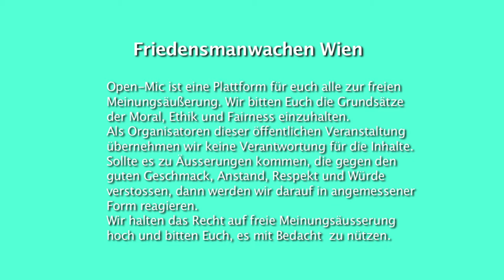16. Friedensmahnwache in Wien / Open Mic: Eliandou über Gesundheit Teil1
Am 11.August 2014 fand die sechzehnte Friedensmahnwache in Wien statt. Wir demonstrieren friedlich für den Frieden in Europa und auf der Welt.